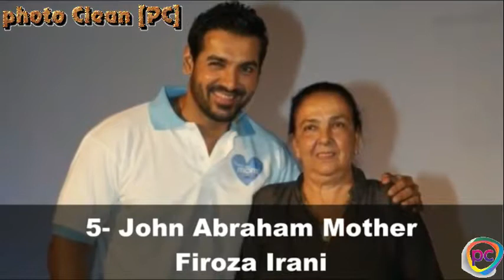9 Unseen Beautiful Mothers Of Bollywood Actors 2018